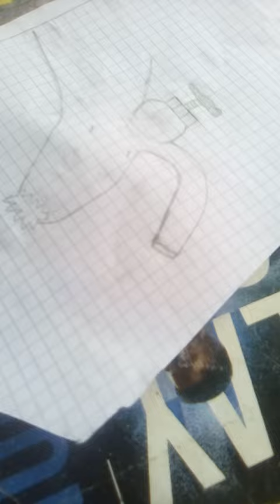28 de abril de 2023